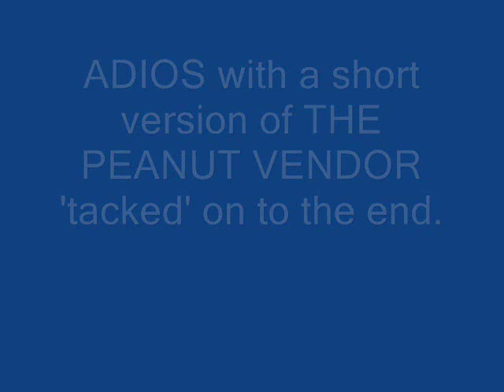ADIOS with PEANUT VENDOR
As I have mentioned in my other uploads, I LIKE LATIN Tempo's.   Here again, is another one that I like.  I did manage to add on to the end a little short version of THE PEANUT VENDOR.    I don't imagine to many listeners will remember these two songs.  They go back many years - back to the BIG BAND Days.